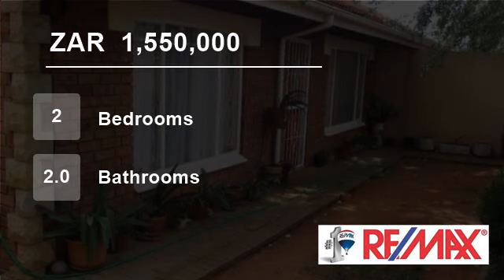2 Bedroom House For Sale in Universitas, Bloemfontein, Free State, South Africa for ZAR 1,550,000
Each duet is very neat and spacious and offers 2 bedrooms, 2 bathrooms, kitchen with built-in stove. Pre-paid electricity. Potential rental income of R 12 000 p/m